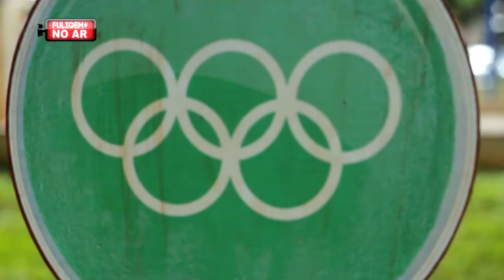Fala Povo - Copa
pgm#17